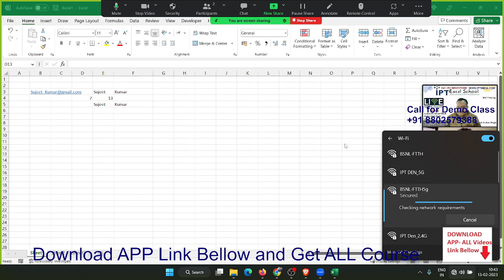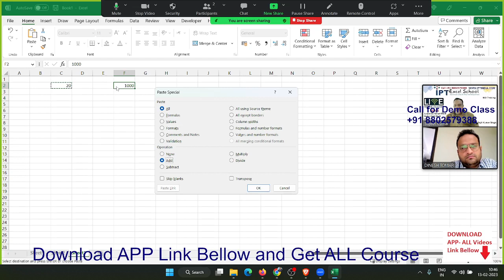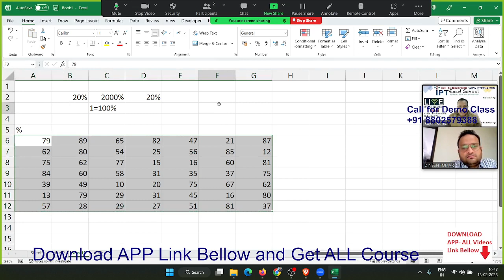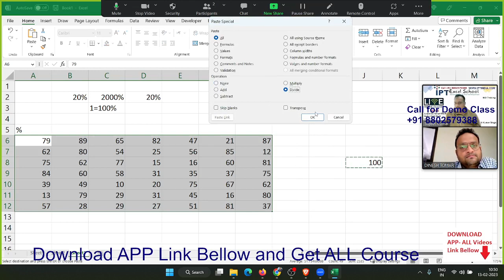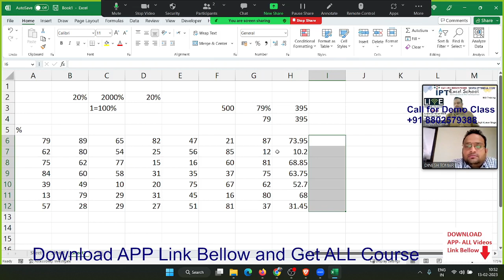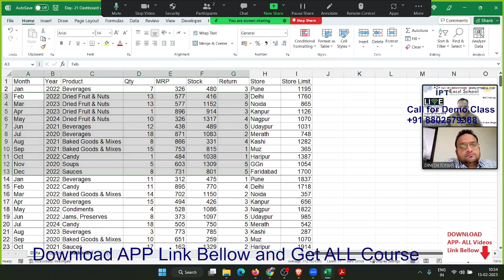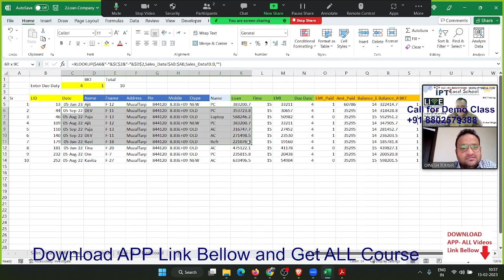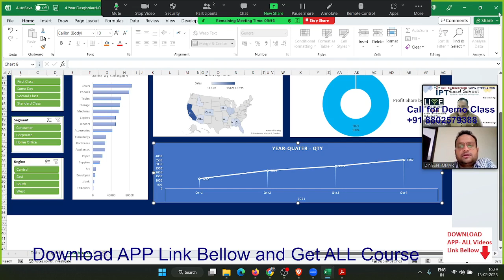Advanced Excel Training in Hindi